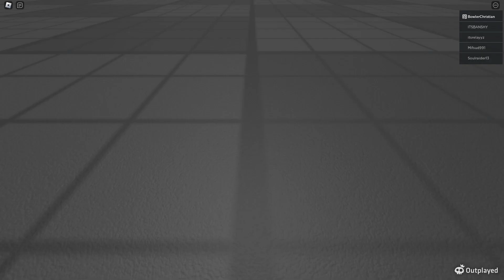Roblox Backrooms (Redacted) Survival: Neon Express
00:00 Early Levels
04:15 Level 38 - The Never-Ending Rooms
05:21 Station 154 - The Neon Express
07:39 Level 513 - Synthwave Aquascape
09:17 Level 514 - Vaporwave Mansion
12:12 Level 699 - The Azure Deep